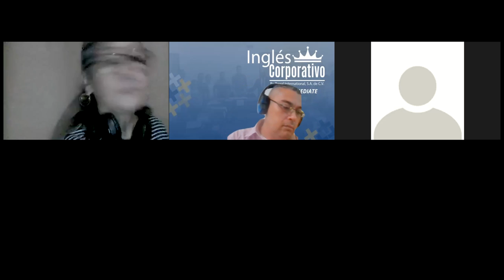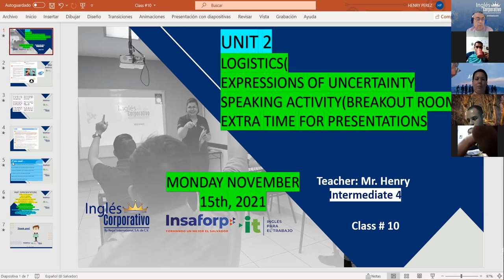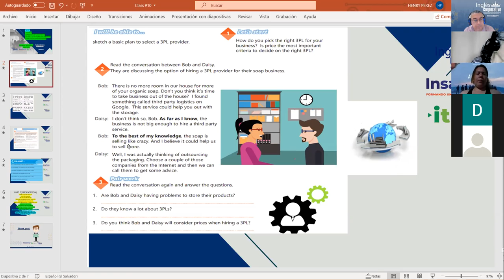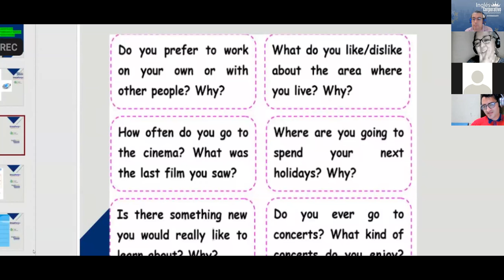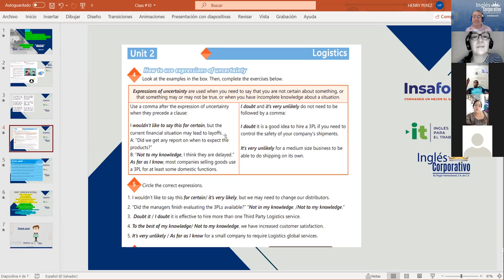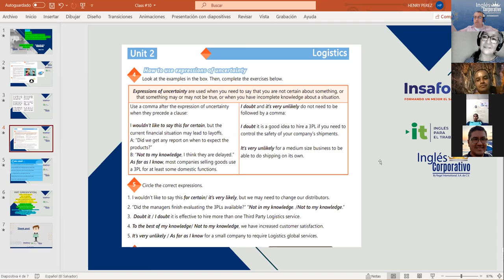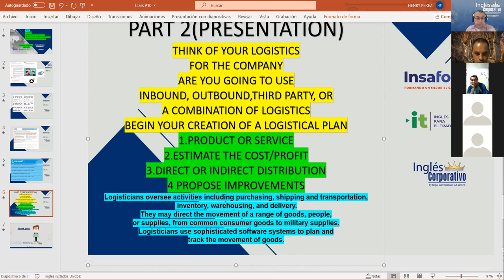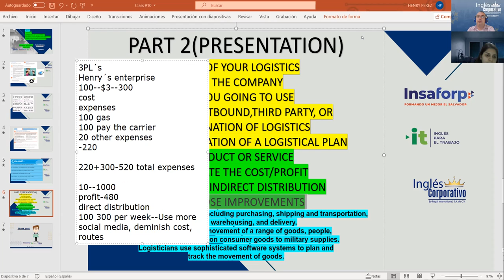Ingles Corporativo-Videoconferencia #10 Advantages of outsourcing a 3PL service provider